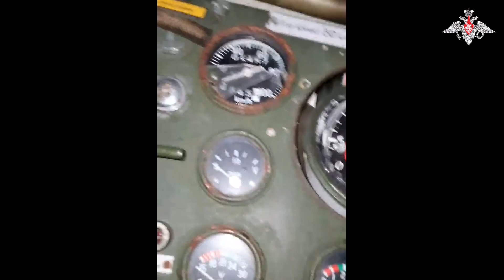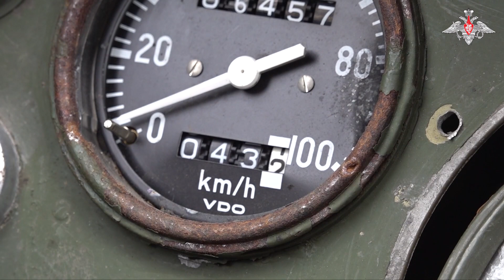Russia captured Germany armour Tank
Servicemen of Yug Group of Forces 1st Army Corps evacuate first trophy Germany-made Marder infantry fighting vehicle from line of contact

Due to the great weight of the German-made vehicle, it stuck in viscous Russian soil failing to achieve its goal. As a result, Ukrainian militants were forces to abandon the vehicle and flee.

The evacuation of the combat vehicle was carefully planned and carried out during the night by the formation's troops. Reconnaissance was performed on the terrain, engineers helped to pave a new road, cleared minefields, and ensured a covert approach to the vehicle.

The Marder infantry fighting vehicle has a combat weight of around 30 tonnes. Three crew members and up to seven servicemen are accommodated inside. The infantry fighting vehicle is equipped with the 20-mm RH 202 automatic gun with the coaxial 7,62-mm MG3 machine gun installed on the top of the two-seat tower.